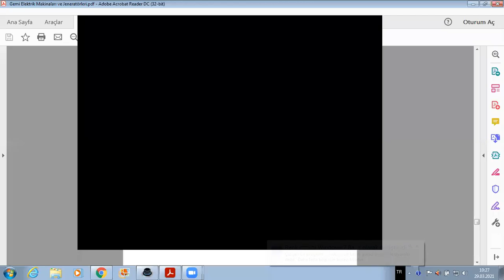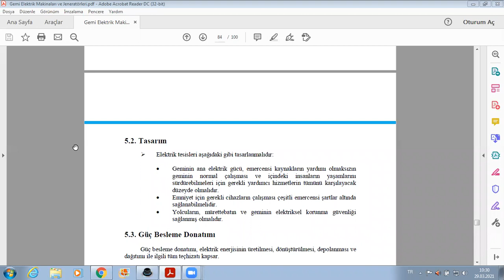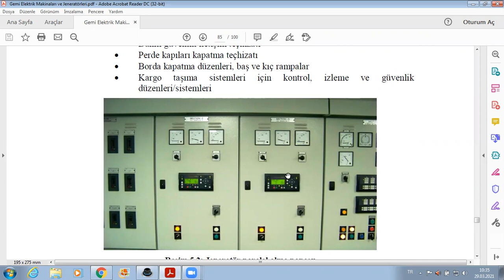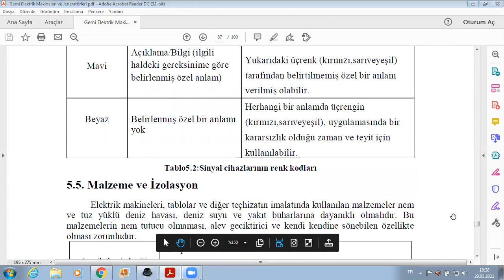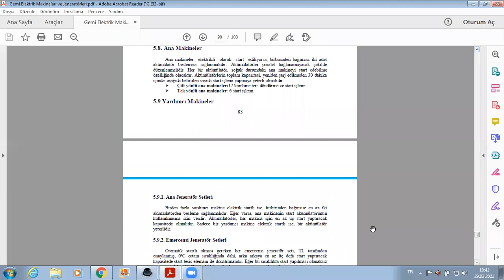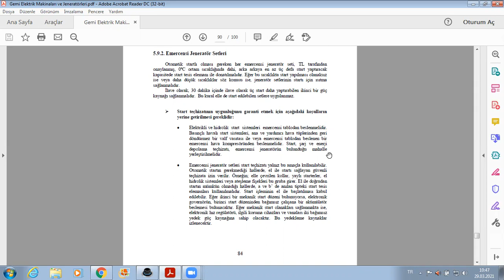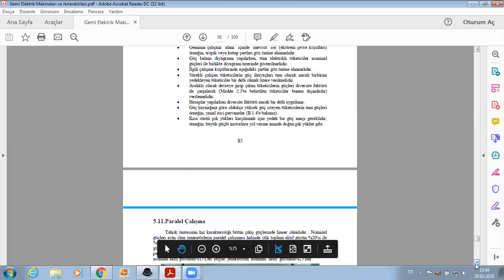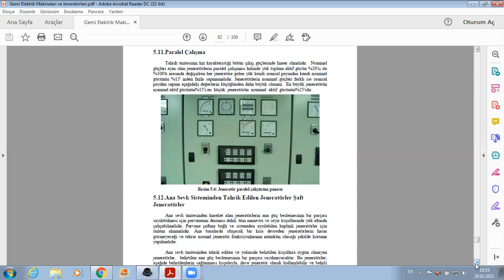Gemi Yardımcı Makineleri 2 / Gemide elektrik ve alternatörler